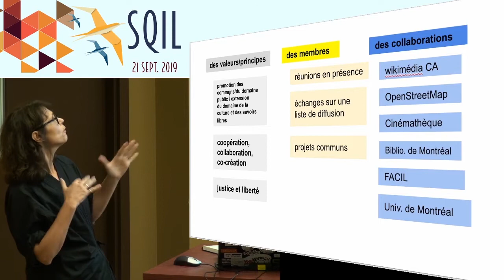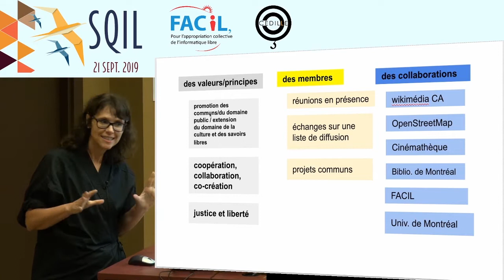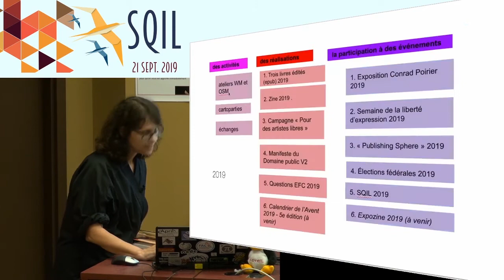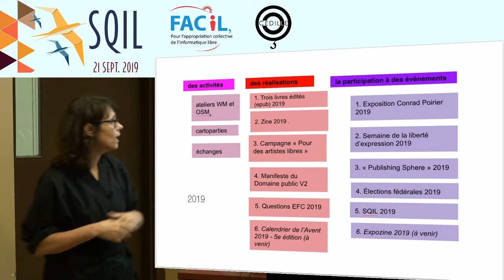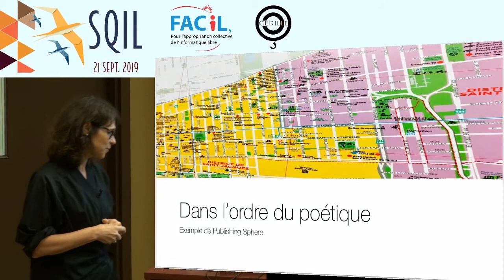À propos du Café des savoirs libres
Montréal, 21/09/2019 - Le Café des savoirs libres¹ est un collectif montréalais de bibliothécaires, enseignants, chercheurs et autres passionné(e)s qui organise des rencontres de partage, des projets et des événements autour des savoirs libres et des communs numériques. Une présentation de Marie D. Martel² enregistrée le 21 septembre 2019 dans le cadre de la Journée internationale du logiciel libre³.